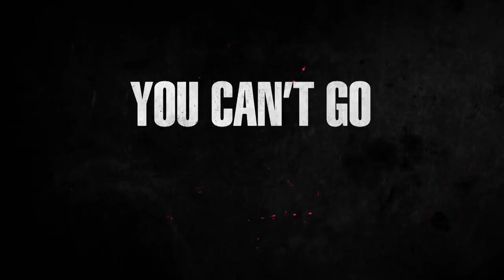Good Girls Season 2 Trailer (HD)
Good Girls Season 2 premieres Sunday March 3rd on NBC. Good Girls Season 2 is all about women dealing with the consequences of their criminal behavior. What happens in the wake of the trigger being pulled will have life-changing consequences that ripple through the entire season for Beth, Ruby and Annie.

» Watch Good Girls Sundays at 10:00pm on NBC
» Starring: Mae Whitman, Christina Hendricks, Matthew Lillard, Manny Montana, Zach Gilford